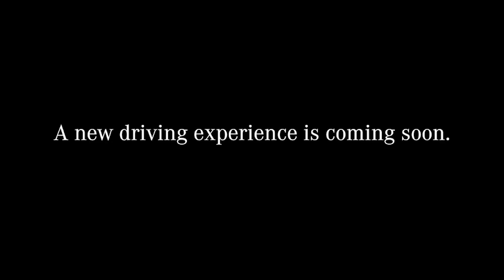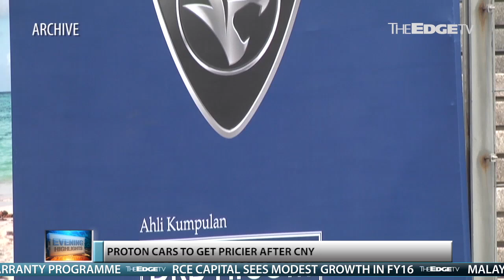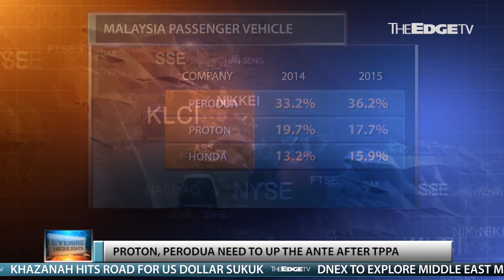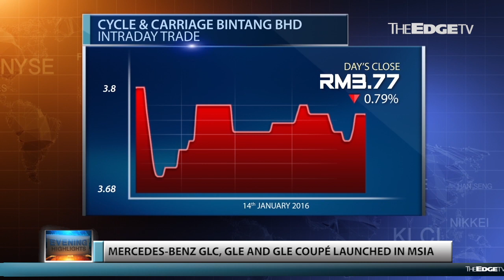EVENING HIGHLIGHTS: 14/1/2016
Proton cars to get pricier after Chinese New Year as the weakening ringgit hits import costs. Meanwhile Frost & Sullivan says, if the TPPA is signed, Proton and Perodua will have to up the ante or risk getting steamrolled by foreign competitors. Jaqueline P’ng has more on Evening Highlights.